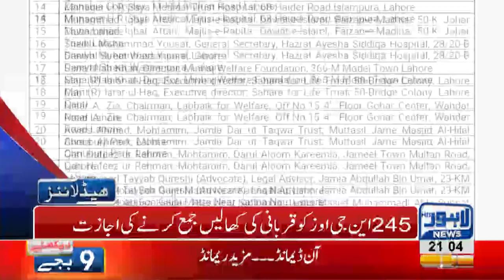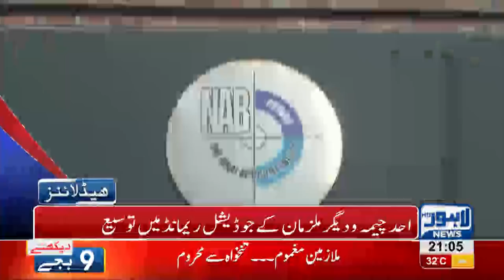09 PM Headlines Lahore News HD 20 August 2018